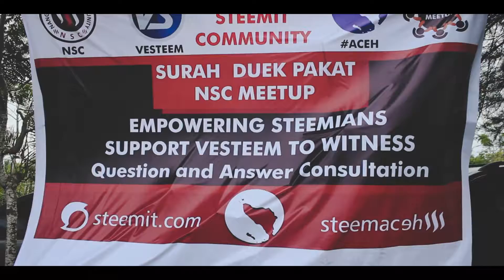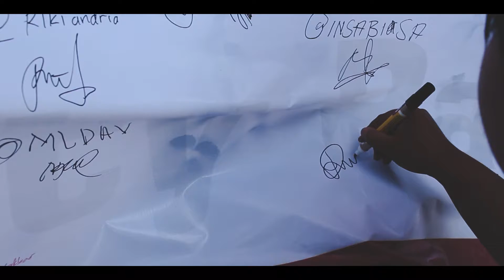"Surah Duek Pakat NSC" Empowering Steemians Support Vesteem to Witness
Surah Duek Pakat Steemit Lintas Aceh Bagian  Utara

Di Dalam Duek Pakat ini tujuannya ialah untuk memperkuat tali silaturahmi dengan stemian dan juga mendiskuskan berbagai perkembangan steemit di dalam komunitas maupun luar.

Kegiatan ini dihadiri oleh puluhan steemians yang ada di Aceh, dalam kegiatan ini adapun untuk memperjelas tentang kinerja witness Vesteem serta membangun kerjasama dengan mendelegasikan steem power ke vesteem dan juga membahas tentang project kedepan bersama steem blockchain di plaform steemit

►videography and Edit by Andri Munazir
A big thanks to all those who helped make this trip so memorable and the content.